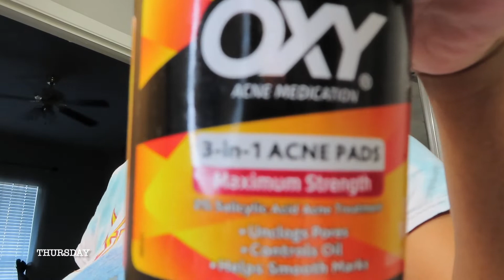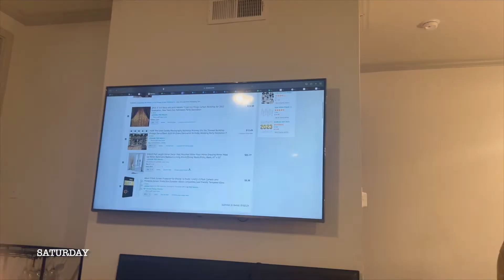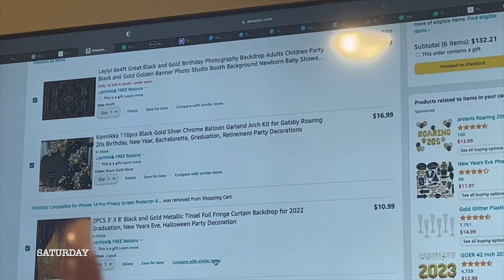vlogmas week 1 | hey yallll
hey y’all, it’s been a minute but I’m happy to be back recording 🙂

this is my version of vlogmas, I’ll try daily vlogs next year maybe 😂

enjoyyyyy 🫶🏽